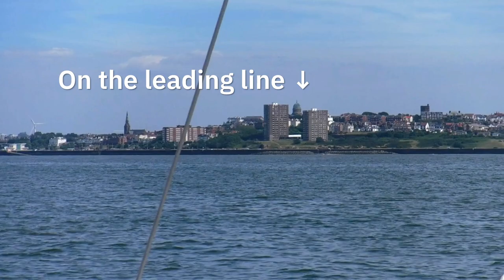Sailing UK - Liverpool - Mersey - Rock channel - Ep. 245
We take a short cut into Liverpool by going over the drying sands which can be up to 4 metres high. Fortunately Liverpool's massive tidal range helps us.

About us

Follow us